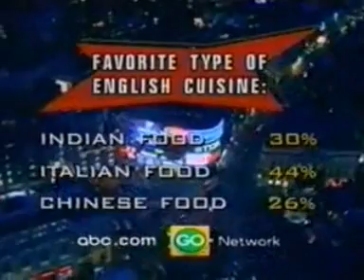Politically Incorrect with Bill Maher (1999-05-20)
Air Date: May 20th, 1999

Panelists: Michael Moore, Mark Lamarr, Jeremy Northam & Julie Kirkbride